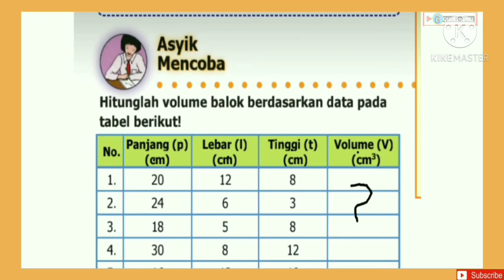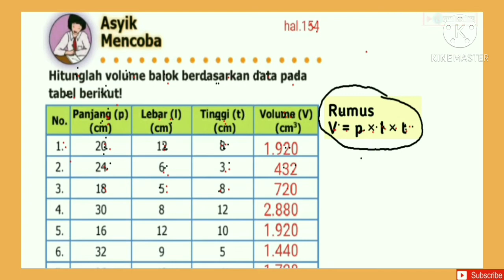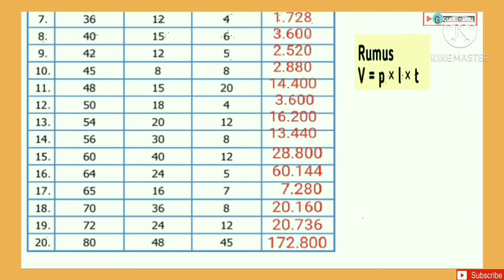Jawaban matematika kelas 5 SD/MI || Asyik mencoba hal.154 || volume balok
Membahas jawaban matematika kelas 5 SD/MI halaman 154 asyik mencoba buku Senang belajar matematika kelas 5 SD bab 4 Bangun Ruang - Volume Balok